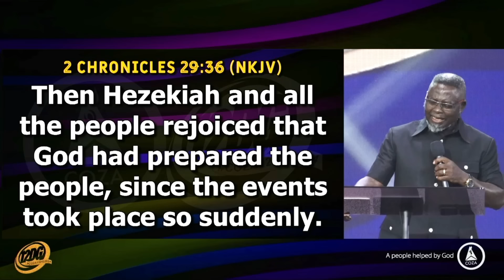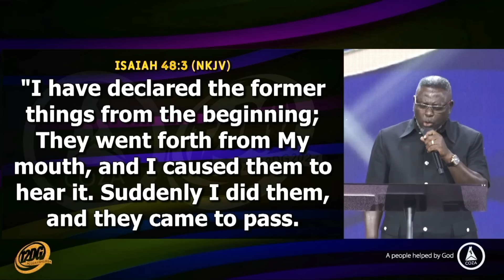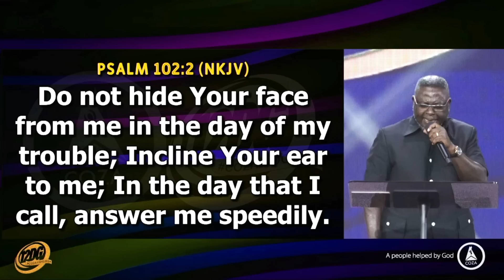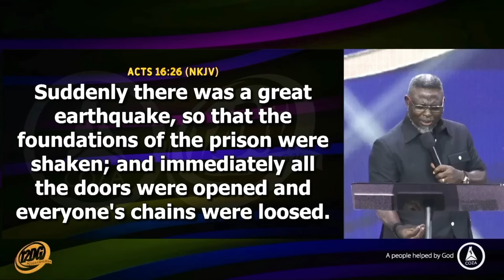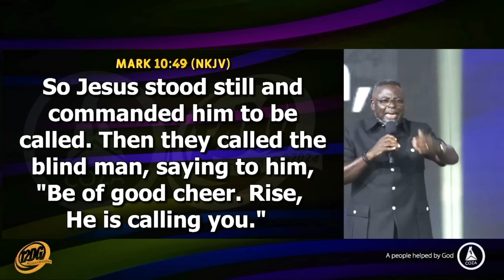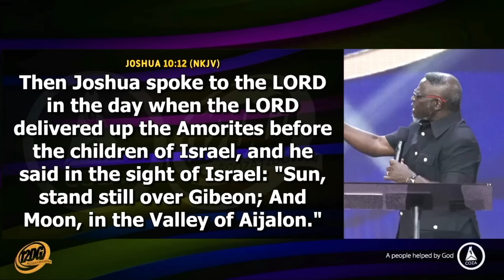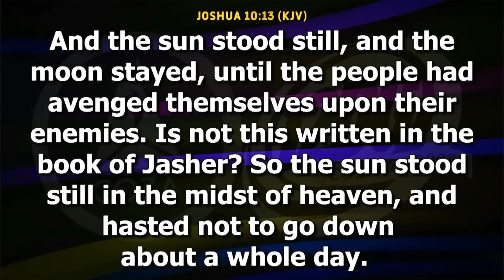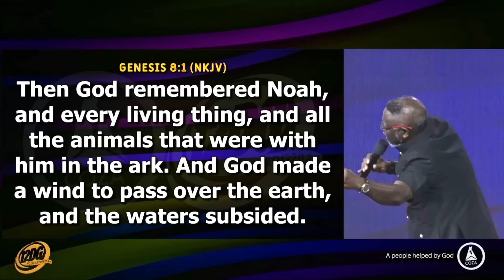The Order Of The God Of Suddenlies | Pastor Matthew Ashimolowo | COZA12DG2024 Day 11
We serve a God Who does the impossible, Suddenly!

In this prophetic sermon by Pastor Matthew Ashimolowo, you will receive an unusual impartation to experience the "SUDDENLY" dimension of God

Preacher:  Pastor Matthew Ashimolowo
Sermon Title: The Order Of The God Of Suddenlies
Service:  12DG 2024 Day 11, Evening Session (January 12, 2024)

For First-fruits, use the following details:
NIGERIA
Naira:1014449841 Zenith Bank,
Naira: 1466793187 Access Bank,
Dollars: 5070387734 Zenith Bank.